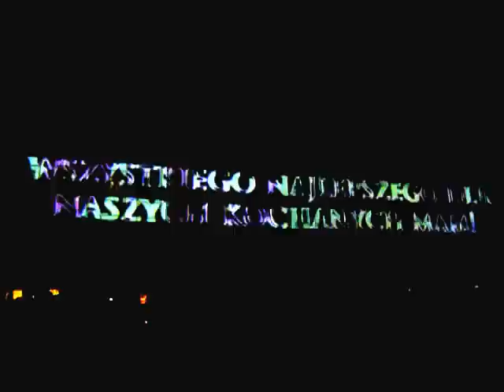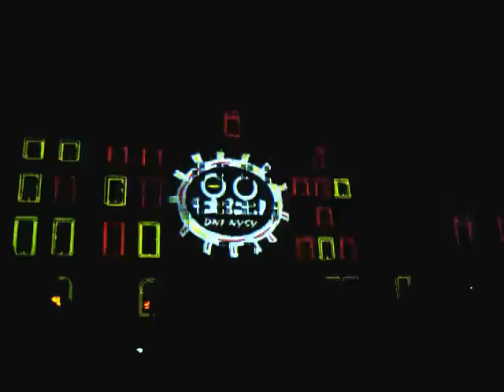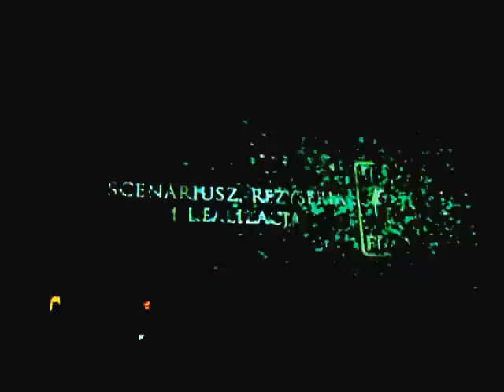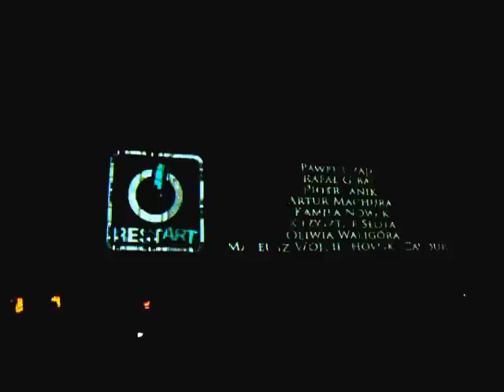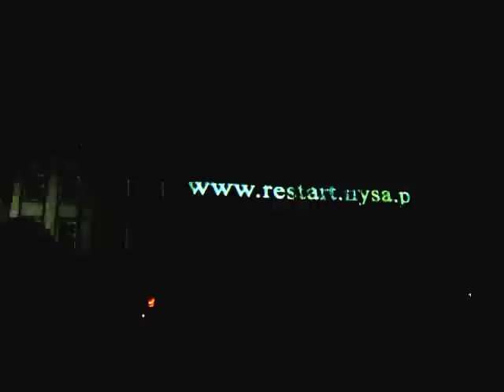Mapping Dni Nysy 2012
Mapping w wykonaniu RestArt.